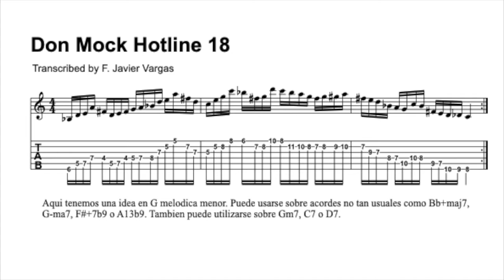Jazz Fusion lines series II 18/24